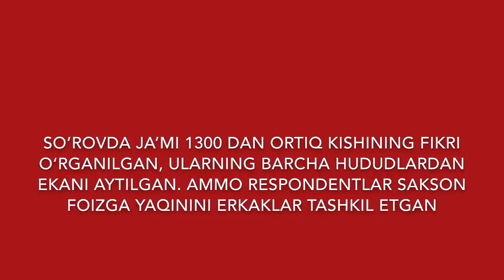Россия, мигрантлар ва Сўх – Мирзиёев энди нима қилади? - Ўзбекистон, So'x - BBC Uzbek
bbcuzbek Россия, мигрантлар ва Сўх – Мирзиёев энди нима қилади? - Бу Ўзбекистон ва минтақадаги воқеаларнинг сўнгги ривожи манзарасида яна кун тартибига чиққан савол бўлади. Дейлик, Россия шамсияси остидаги ЕвроОсиё Иқтисодий иттифоқига аъзолик ҳақиқатан ҳам Ўзбекистон учун долзарб ва оғриқли бўлган бу муаммоларнинг ечими бўла оладими? Ким нима дейди? BBC News O'zbek - BBC News O'zbek tilida, onlayn, TV va ijtimoiy tarmoqlarda